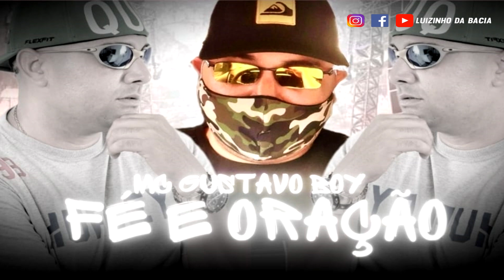Mc Gustavo Boy - Fé e Oração - Dj Kalin Beatz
🎤ARTISTA: Mc Gustavo Boy
🎼 PRODUÇÃO: Dj Sila Groove
🗓  ANO:   2023

🛑Se Você Tiver Músicas e Vídeos Antigos
Pode me mandar no Email que Vou Analisar e Postar🛑

🟥ATENÇÃO
O reenvio deste vídeo ao YouTube, sem autorização legal poderá lhe trazer problemas com direito autoral, denúncia do seu canal e consequentemente encerramento de sua conta.

TAGS ??